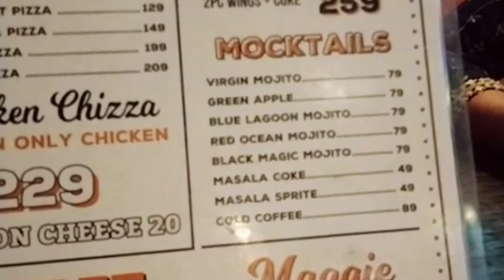তিস্তা পাড়ের হেঁসেলে - Doors Teesta Restaurant.